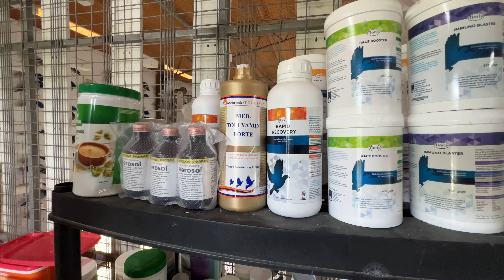2022 Young Birds at Florida Pigeon Derby One Loft Race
2022 Young Birds at Florida Pigeon Derby One Loft Race

Good morning Breeders,
Here's a quick update with a video for you to enjoy, we decided to show what a normal day looks like at Florida Pigeon Derby, I am very happy with the overall health, the birds have good appetite and molting really good, we should be back loft flying by the 1st or 2nd week of October depending on the progress of the 9th & 10th flights. Hope you can see one of your birds on the video. Thank you so much for all the support.
Brito FPD

Buenos días Breeders,
Aquí les dejo un video para que lo disfruten, decidimos mostrarle como son nuestros días aquí en Florida Pigeon Derby, estoy muy contento con la salud este año, los pichones tienen buen apetito y traen muy buena muda, debemos empezar a soltarlos para el aire alrededor de la 1ra o 2da semana de Octubre dependiendo del progreso de las primarias 9 & 10 que sacamos hace poco. Espero que disfruten el video y ojalá algunos de ustedes puedan identificar sus pichones. Gracias de nuevo por todo el apoyo, super agradecido.
Brito FPD